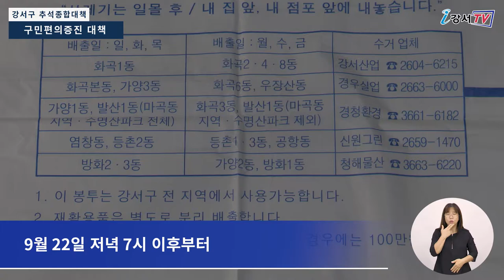[CC] 구민편의증진대책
강서구는 또, 구민들이 쾌적한 환경에서
연휴를 보낼 수 있도록
추석 연휴기간 청소대책도 마련했습니다.

오는 18일부터 22일까지 5일 동안
추석연휴 청소대책 상황실을 운영하고
연휴 기간 청소 민원을 신속하게 대처합니다.

특히 연휴 전날인 17일까지
생활폐기물 수거 강화와 집중 청소를 실시하고
연휴기간동안(9월 21일/22일)은 쓰레기를 수거하지 않고
9월 22일 저녁 7시 이후부터
동별로 배출요일에 맞춰 버리면 됩니다.

또 추석연휴기간 대중교통 운전자나 승객 등의
개인위생수칙 준수 여부에 대한 점검은 물론
졸음·음주·난폭운전·불법 주정차 등에 대한
단속도 강화합니다.

 - 영어 : 김은아
 - 중국어 : XU HUIQI
 - 일본어 : IWAYA SATOMI
 - 베트남 : NGUYEN MINH ANH